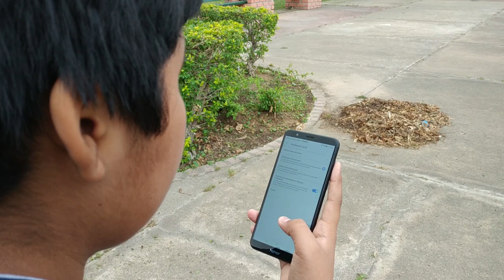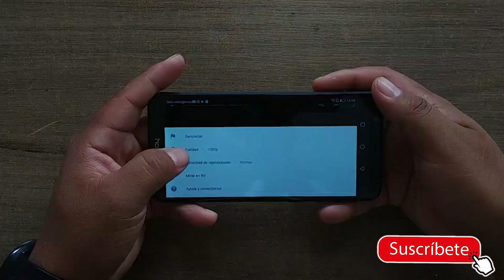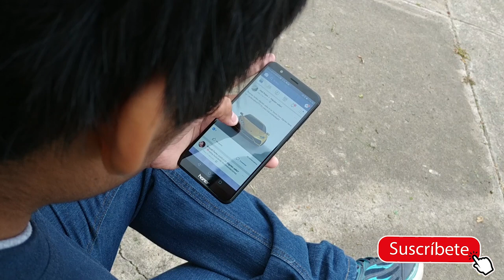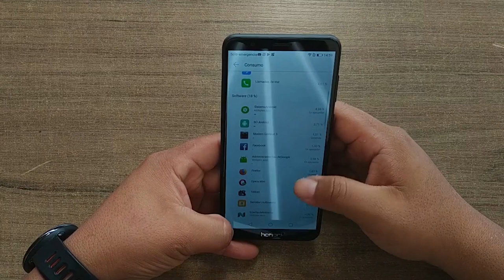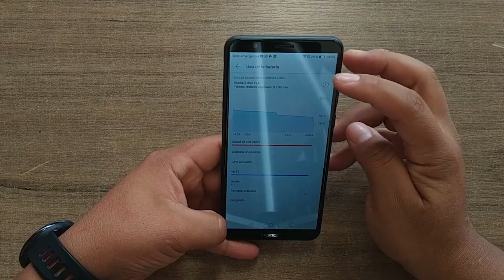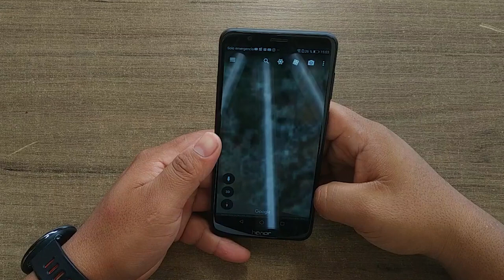HONOR 7X - ¿Vale la pena en SEPTIEMBRE 2018? - Análisis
A pesar de que fue lanzado a finales del año pasado, el honor 7x aun sigue vigente, pero realmente valdra la pena comprarlo despues de que ya ha sido presentado el Honor 8X? Pues descubrelo Dándole PLAY al video..!